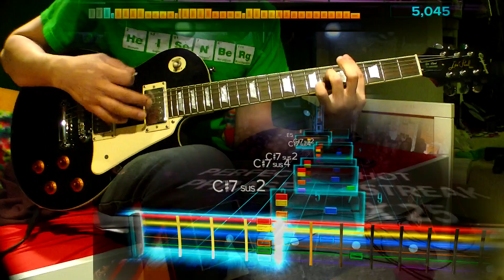My Hero - Foo Fighters Rocksmith Mastered (Combo)